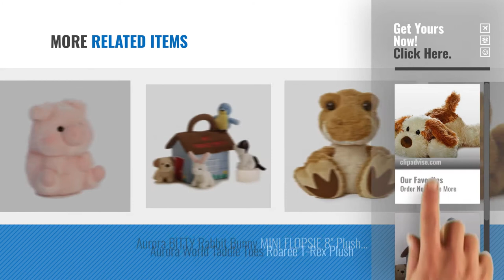Top 10 Aurora Plush [2018]: Aurora Plush Scruff Dog Mini Flopsie 8"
Black Friday / Cyber Monday Aurora Plush Scruff Dog Mini Flopsie 8" by Aurora

Black Friday / Cyber Monday Aurora Plush Baby 6" My First Pet Carrier with Sound by Aurora

Black Friday / Cyber Monday Aurora World Rolly Pet Prankster Pig Plush by Aurora

Black Friday / Cyber Monday Aurora World Flopsie Bella Plush Cat, 12" by Aurora

Black Friday / Cyber Monday Aurora World Sweet and Softer Ping Panda 12" Plush by Aurora

Black Friday / Cyber Monday Aurora World Loppy Giraffe Plush by Aurora

Black Friday / Cyber Monday Aurora World Inc. 8" Cutie by Aurora World Inc.